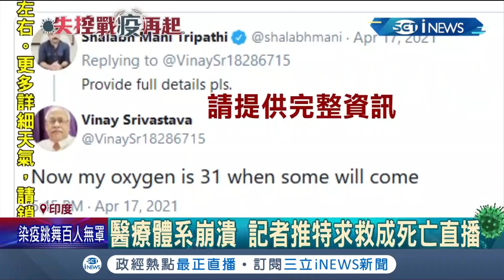印度"疫"團亂！記者推特求救反成"死亡直播" 地方政府反應慢半拍 民眾控訴記者之死也如同政府已亡│記者 簡雪惠│【國際局勢。先知道】20210429│三立iNEWS